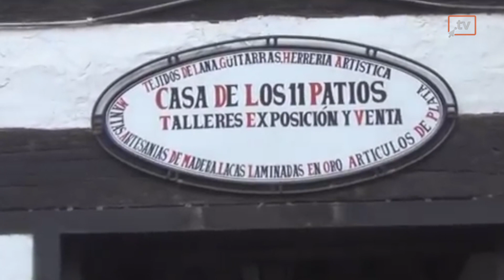TvMex Presenta - El PasatiempoTv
El PasatiempoTv con Vania Carrillo.